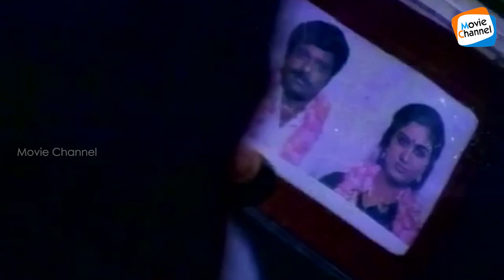Manjaninja Maamalayil Video Song | Agni Muhurtham | Unni Menon | Baby Sangeetha | Evergreen Songs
Song : Manjaninja Maamalayil
Film : Agni Muhurtham
Singers: Unni Menon, Baby Sangeetha
Lyrics :  Balu Kiriyath